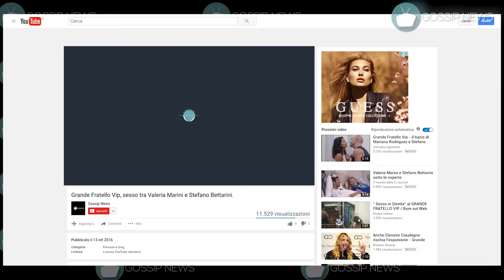Grande Fretello Vip: Andrea Damante dovrà pagare una penale.